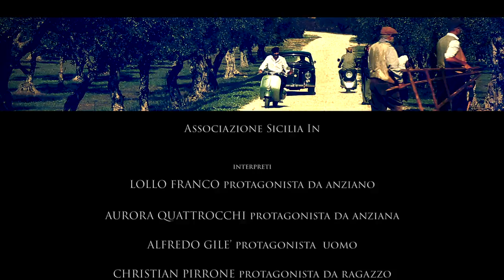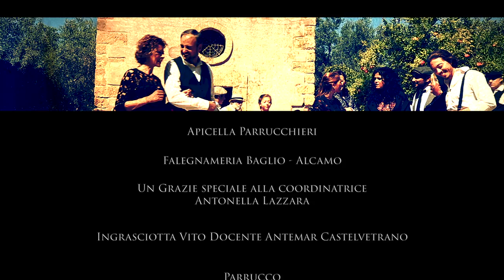NUN VIU L'URA - La Serenata Siciliana Video Clip Official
Il nuovo video dei Calandra & Calandra "Nun Viu L'ura", videoclip prodotto da Ottica Focus di Calogero Corbo e dal siculo-americano Fortunato Fred Nicotra, in collaborazione con l'Associazione Musicale e Culturale "Sicilia In". Nel cast l'attore Lollo Franco, l'attrice Rori Quattrocchi Alfredo Gilè la bellissima modella Giusy Marasà, Chistian Pirrone , Giulia Calandra i musicisti Giancarlo Renzi e Davide Alfano e diversi attori e comparse siciliane. La serenata vuole mettere in evidenza che l’amore è più forte di qualsiasi suo impedimento: racconta dell’attesa di una vita di due giovani che nonostante il loro ceto sociale diverso si ameranno fino alla fine dei loro giorni, il tutto esposto in un'ambientazione siciliana degli anni '50. La location scelta, Villa Immacolatella a Pietretagliate Tenuta Curatolo Saura – Paceco – TP, immerge in un passato che per chi ama questa terra, spesso bistrattata ma ricca di cultura e tradizioni, fa rivivere in maniera nostalgica la sua bellezza. poesia Soccu è L'amuri di Don Liborio Palmeri - Voce narrante Lollo Franco Regia di Baldo Messina Idea Video Trapani
Il brano era stato scritto e depositato ben 6 anni fa ma è stato diffuso solo ora per festeggiare i dieci anni di carriera del  duo dei fratelli Calandra.
Ecco il link per vedere il